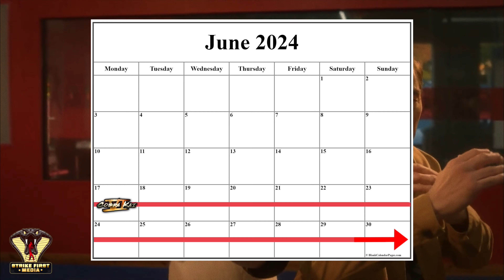When To Expect The FIRST COBRA KAI SEASON 6 Trailer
When could we see our first S6 trailer? Let's see if we can try and find out!

Shout out to @MrGriffithss on X and Instagram for making this BADASS thumbnail, GO FOLLOW THEM BELOW:

Strike First Media will keep you up to date on the latest Cobra Kai Series News, Theories and Updates by analyzing and breaking it down so you won't have to!